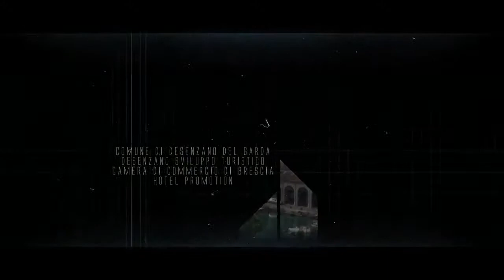Sigla finale LA GARDESANA 2014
LA GARDESANA 2014 “I 7 vizi capitali dell’Italia di oggi”
Desenzano – Piazza Malvezzi – dal 29 agosto al 5 settembre 2014

Conduce - Giovanni Terzi
Inviati - Francesca Aiello & Claudio Guerrini
Direttore artistico - Gianfranco Scancarello
Autori - Guglielmo Duccoli, Riccardo Mazzoni, Giovanni Terzi
Regia - Mario Maellaro

Ufficio stampa - Alessandro Usai, Giulia Villanucci
Web master - Federica Paulon
Produzione - Excalibur Lab
Produttore esecutivo - Guido Giraudo
Assistente alla produzione e segreteria incontri - Claudia Ruggeri
Collaboratori - Giovanni Boscaini, Romeo Dubini, Valeria Scancarello, Giulio Segre, Ludovico Terzi